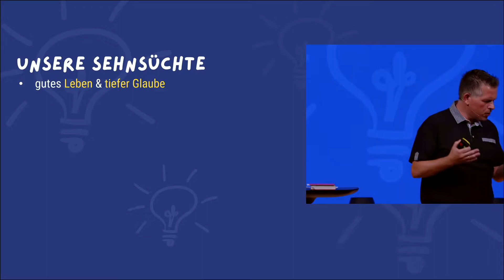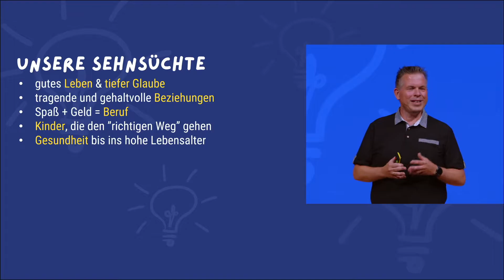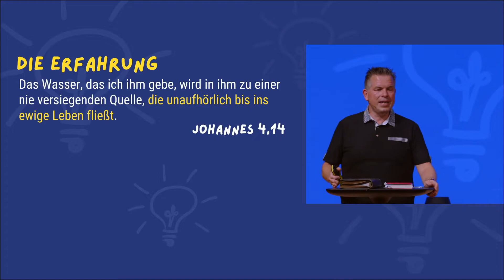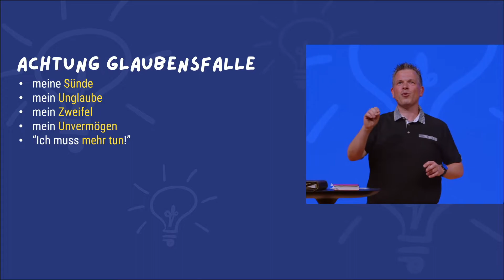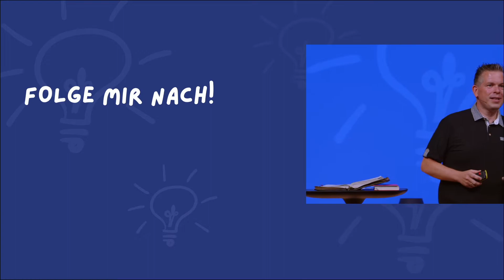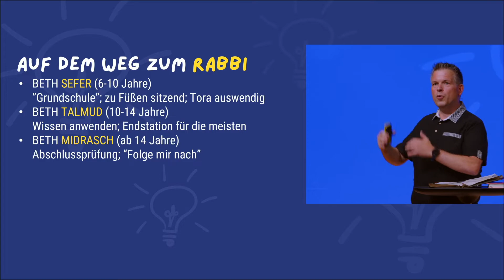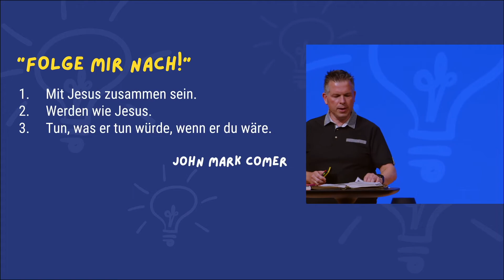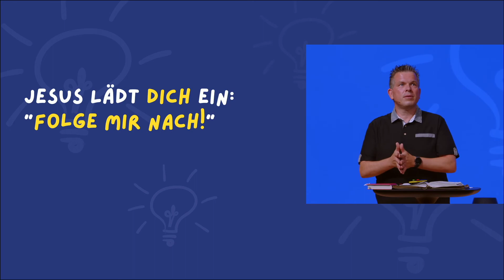Wie Jesus die tiefsten Sehnsüchte des Lebens beantwortet | Inspiratio 3/5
In jedem Menschen lebt eine Sehnsucht, die das sucht, wonach unser Herz sich sehnt: Liebe, Angenommensein, Wertschätzung, Zukunft und vieles mehr. Jesus begegnet dieser Sehnsucht, er begegnet deiner Sehnsucht auf herausragende und erfüllende Weise. Aber er tut dies anders, als du es vermutest: mit einer Aufforderung!

Kirche neu erleben, dafür steht das Prisma. Durch unsere kreativen, farbigen und vielfältigen Angebote möchten wir Menschen in eine lebendige Beziehung zu Gott begleiten und sie darin unterstützen.